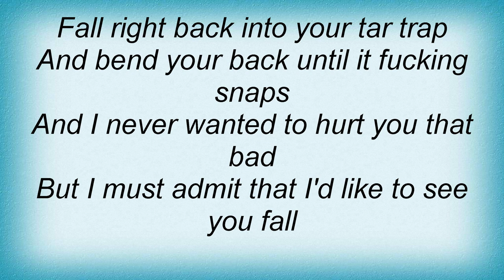Local H - Bag Of Hammers Lyrics